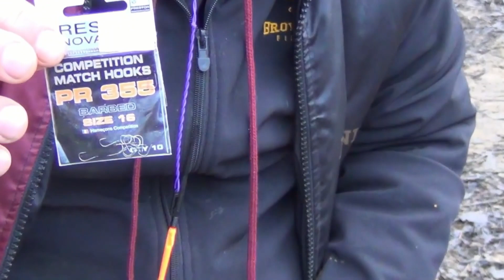FEEDEROM U LEDENOJ RIJECI - Ninoslav Žagar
Ribolov na rijeci Kupi u mjestu Trg kod Ozlja, 18. siječnja 2015. Originalna je verzija filma, nažalost, ostala bez tona, tako da je glazbena podloga naknadno dodana. Uživajte u prelijepim prizorima Kupe i kupskih ljepotica!